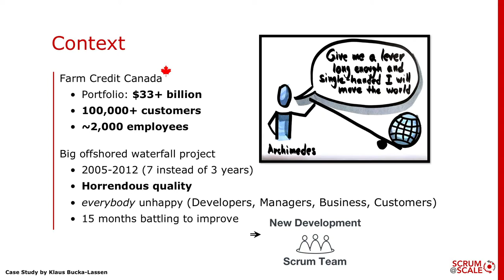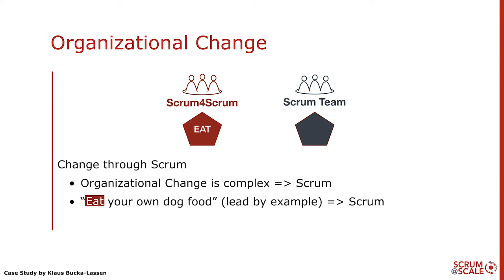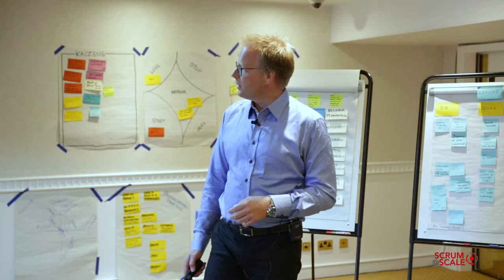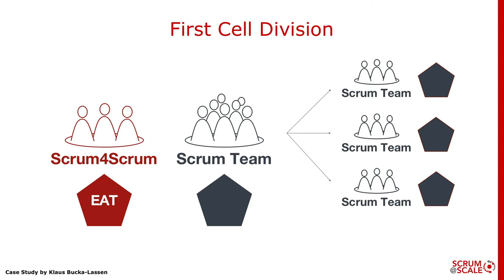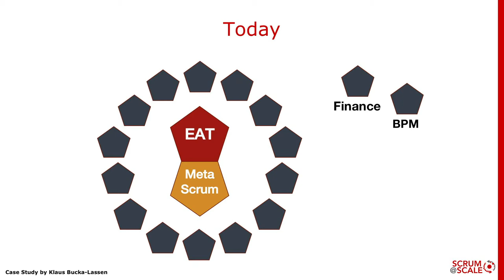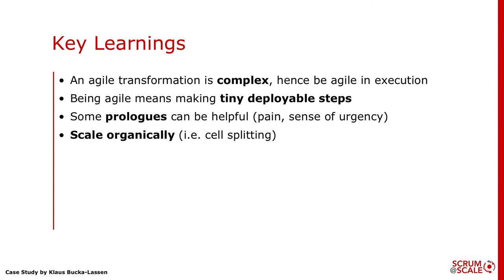Farm Credit Canada: Agile Transformation w/ Klaus Bucka-Lassen (Scrum@Scale Case Study)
In this case study, Registered Scrum@Scale Trainer™ Klaus Bucka-Lassen presents his findings from an Agile Transformation with Scrum at Farm Credit Canada, the largest agricultural term lender in Canada. The transformation began when a business-critical project that was supposed to take 3 years was delivered 4 years late, way over budget, and with significant quality issues. Everyone, from the developers to the managers to the customers, was unhappy and knew they needed a different way of working.

Klaus explains how crucial it was for leaders to “eat their own dog food,” or lead by example, in this transformation, and how Scrum@Scale was an ideal fit for the organizational change they were looking for.

Klaus Bucka-Lassen's passion is Scrum. Klaus has helped major companies, from banking, insurance, pharmaceutical, telecommunication, and manufacturing, become more Agile.

Search our global community of Scrum@Scale Trainers to connect with expert Scrum@Scale professionals who adhere to our rigorous training standards